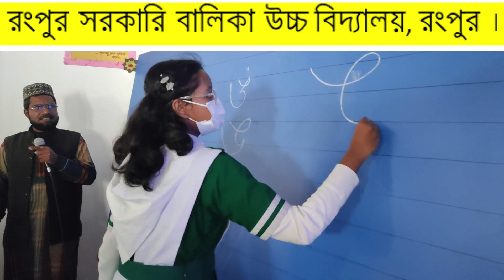সবারই সবকিছু জানা থাকে না, রংপুর সরকারি বালিকা উচ্চ বিদ্যালয়